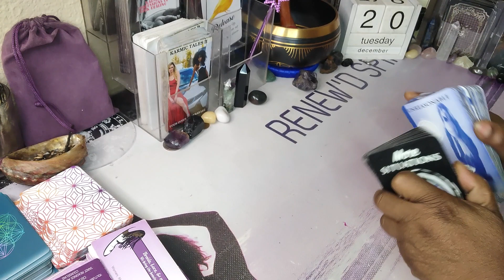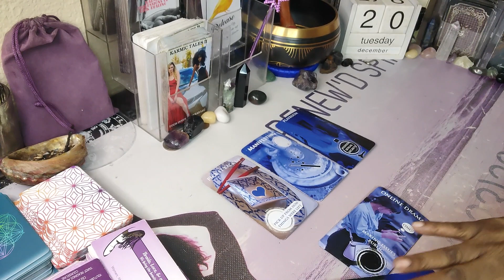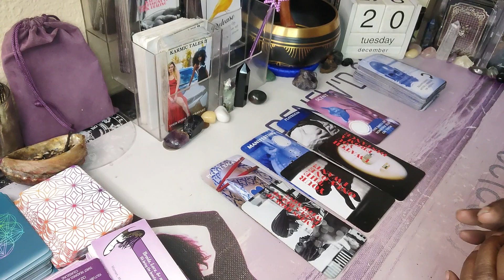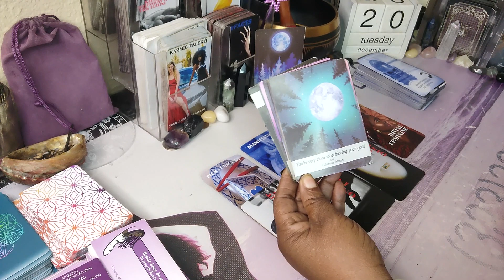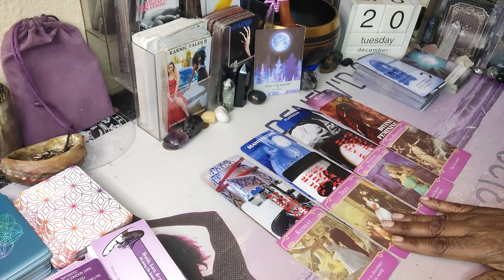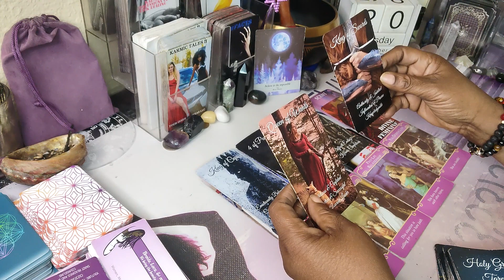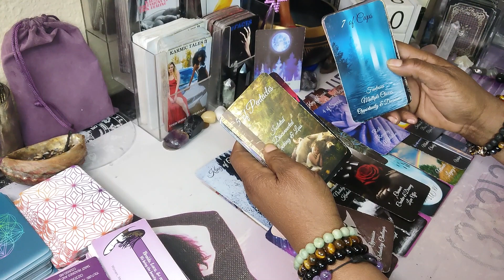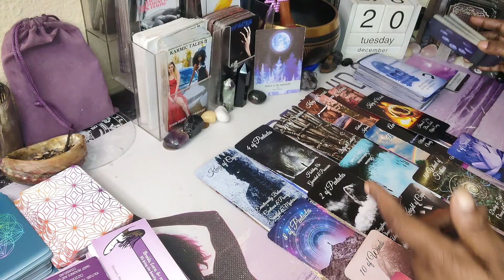AS THE TAROT TURNS💜DM CHECKIN 2 SEE IF DF HAS A NEW BOO WANTS 2 PICK IT BACK UP WHERE THEY LEFT OFF💜